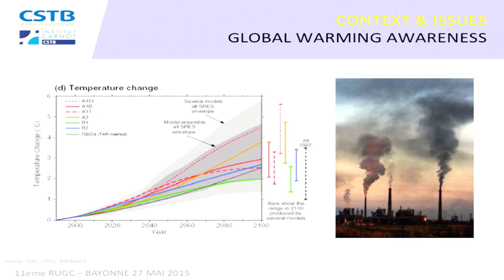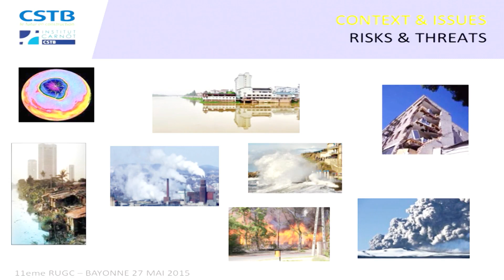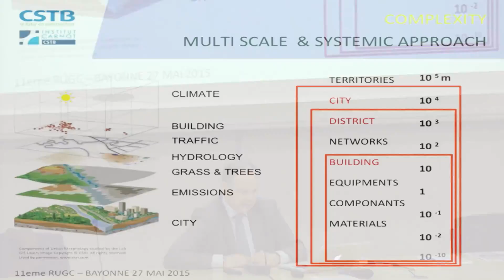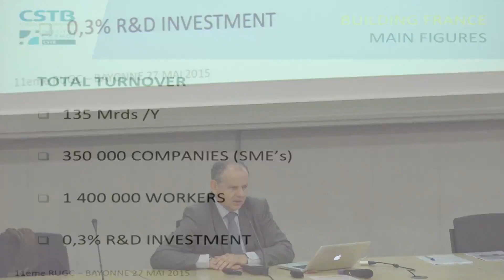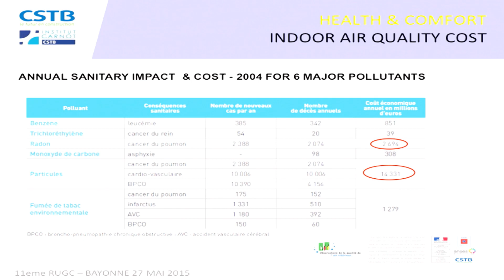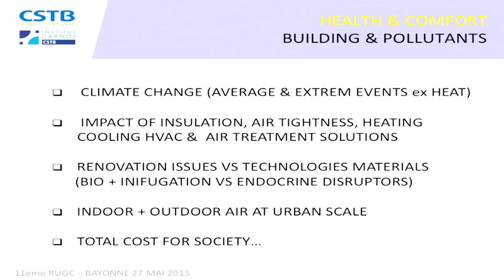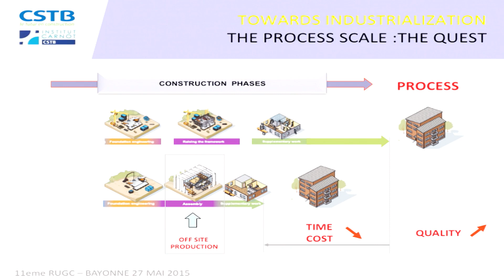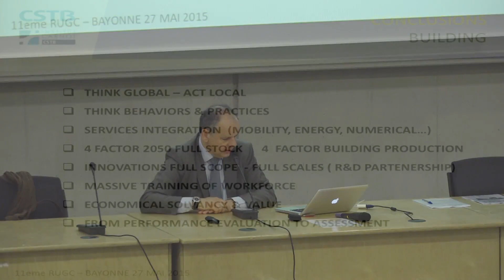33ièmes RUGC - Bâtiment Prospective 2020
Présentation faite lors des 33ièmes Rencontres Universitaires de Génie Civil (27 mai 2015) par Hervé Charrue (Directeur de la Recherche et du Développement au CSTB).